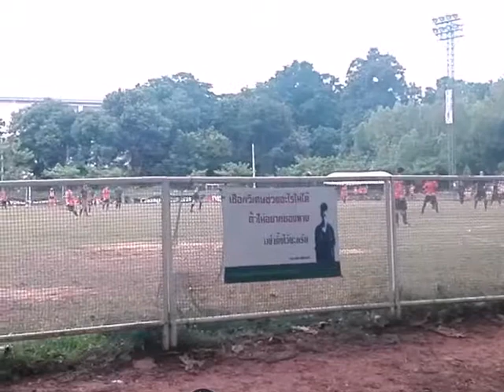ฮอกกี้ รอบชิง 2561 Ag vs ED